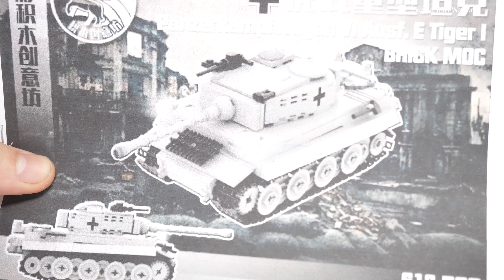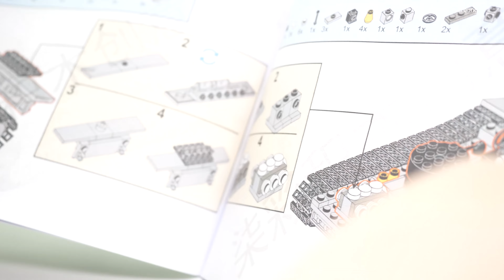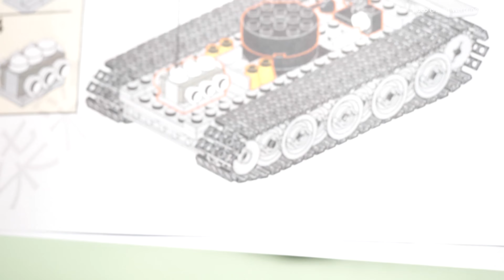Lego MOC PzKpfw VI Tiger Ausf. E (Sd.Kfz 181)